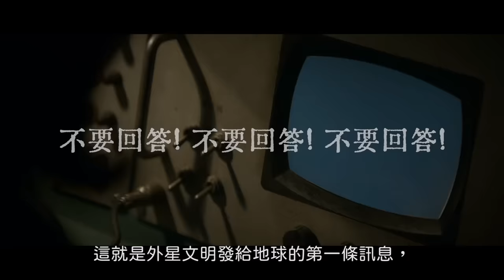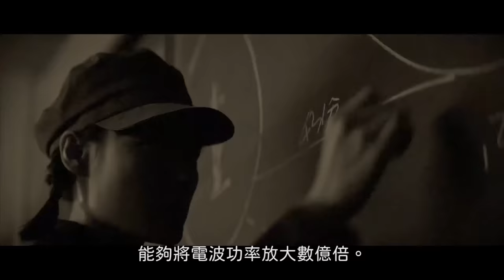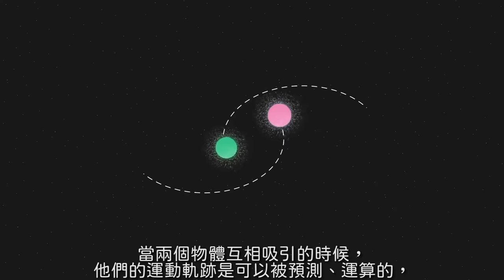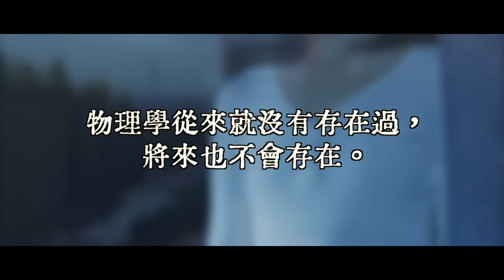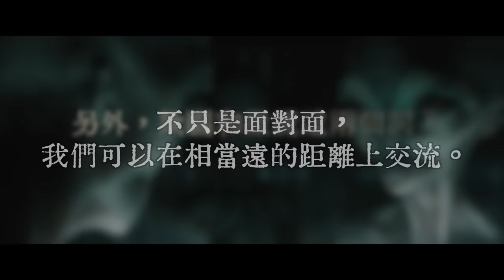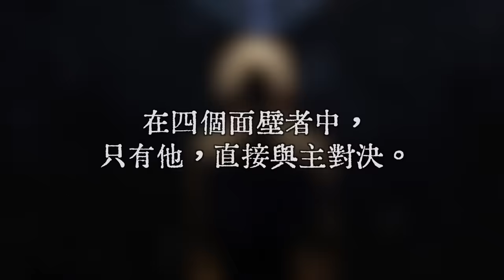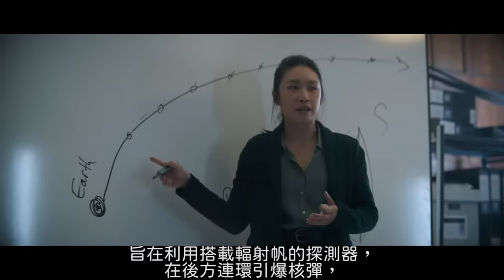真正看完三體 接觸外星人的黑暗結果 人類1800萬年的未來 | 三體小說原著 完整時間線 | 3體 | 超粒方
這，才是三體真正的故事。
如果你想知道《3體》完整的原著劇情，只需要看這部

00:00 西元 Common Era
06:52 危機紀元 Crisis Era
16:54 危機紀元末期
32:16 威攝紀元 Deterence Era
36:46 威攝後紀元 Post-Deterence Era
38:42 廣播紀元 Broadcast Era
42:55 掩體紀元 Bunker Era
46:34 銀河紀元 Galaxy Era